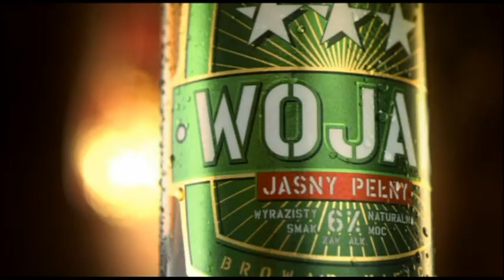Steve Cunningham vs. Jason Gavern i Bryant Jennings vs. Chris Koval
- Największy portal bokserski w Polsce przedstawia nagrania z konferencji prasowej przed walką Adamek-Walker.